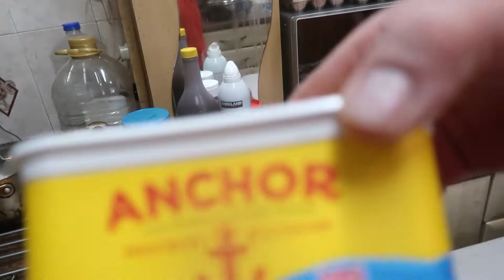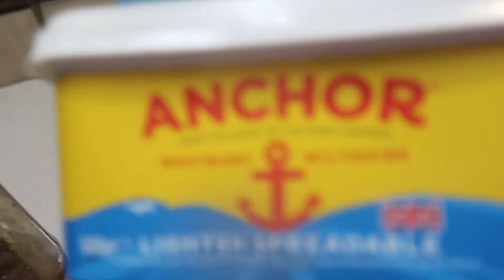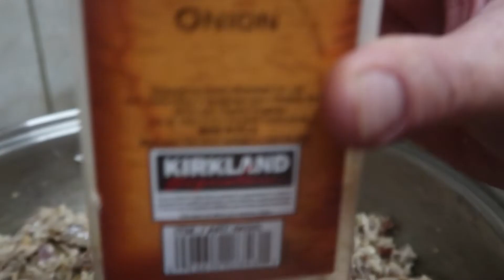Bob’s Vlog | Sisig Sarap!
We make Bob's Sisig today! Kainan na!